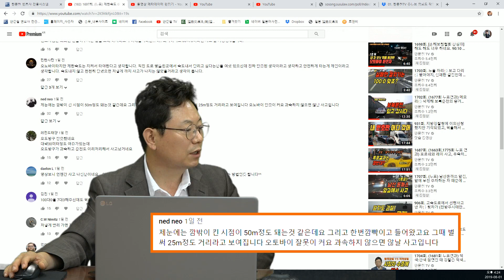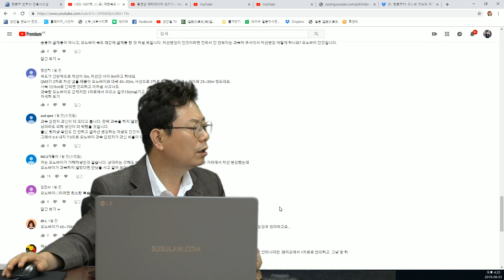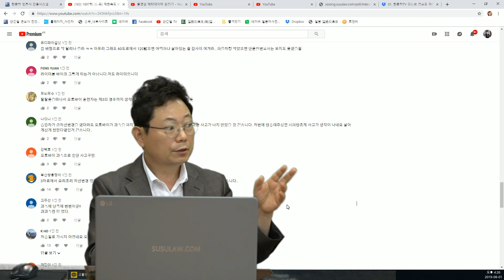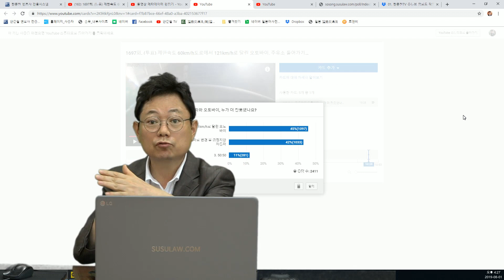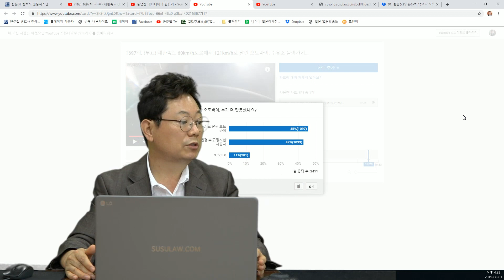1725회. (1697회 투표결과)제한속도 60km/h에서 121km/h로 달린 오토바이가 잘못 45%, 주유소 들어가기 위해 오른쪽으로 차로변경 급제동한 자동차가 더 잘못 42%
(승용차가 1차로에서 2차로로 넘어설 때 오토바이와의 거리 25m 또는 그 이상 되어 보임, 과속하지 않았으면 브레이크 잡으면서 1차로로 피해갈 수도 있었을 듯, 오토바이 잘못이 더 커보임, b1710, u1697 , 블랙박스, 블박영상, 교통사고 영상)